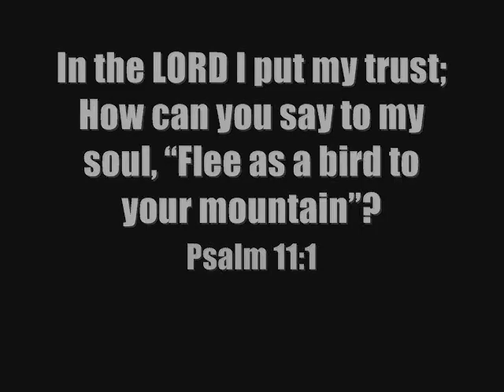Flee As a Bird (In Domino Confido)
Lyrics by Mary S. B. Dana
Music is a Spanish Air
Hymnal is Praise for the Lord
Edited by John P. Wiegand
Published by Mark M. McInteer, Praise Press